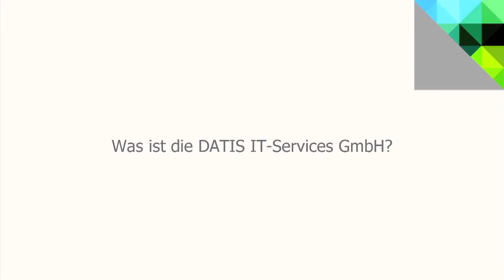DATIS IT-Services GmbH - VMware Server and Desktop Virtualization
DATIS IT-Services GmbH is a regional data center provider in Mannheim. Since 1969 they serve over 25 SMB customers. As data center provider they need a secure, robust and flexible technology in order to meet the demands of their customers. By virtualizing their IT infrastructure, they are able to meet these challenging demands.